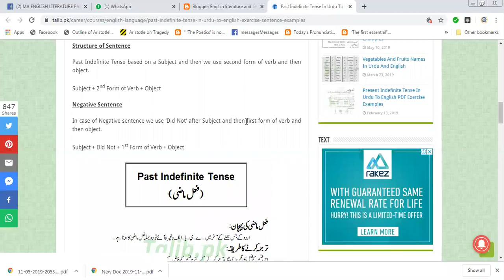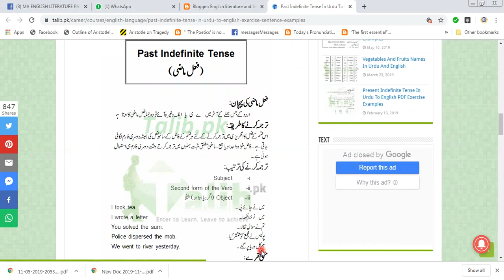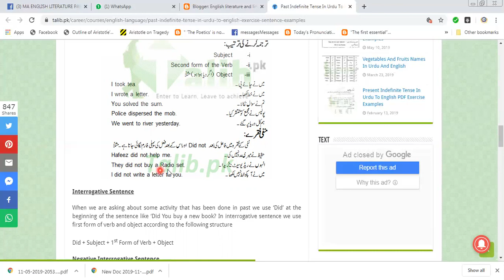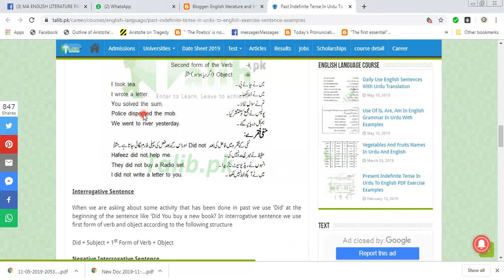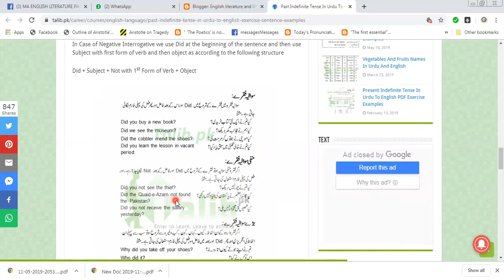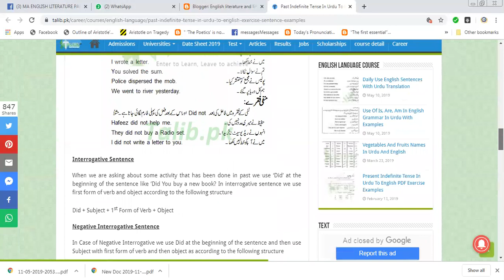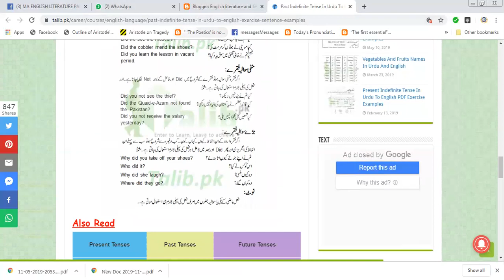PAST INDEFINITE TENSE in urdu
tenses n grammar course